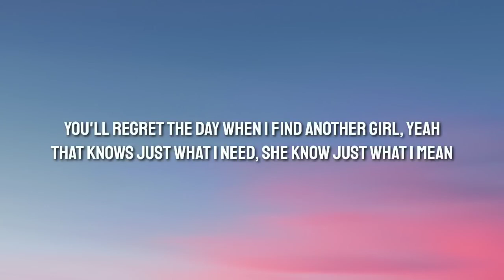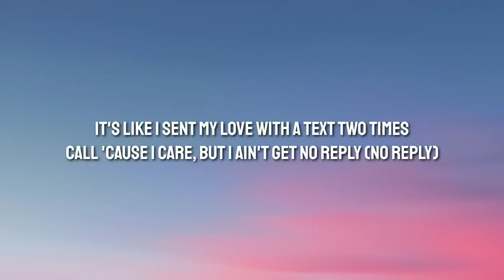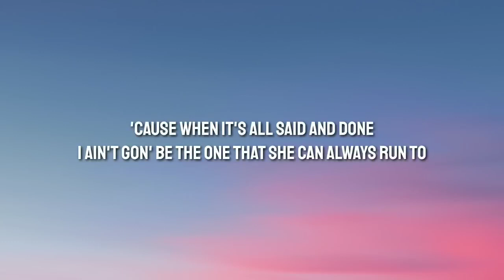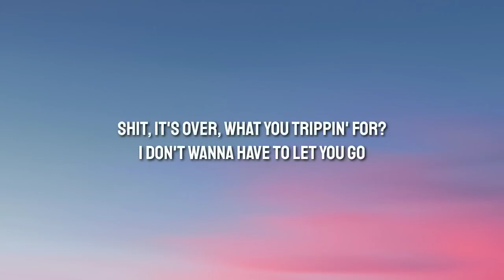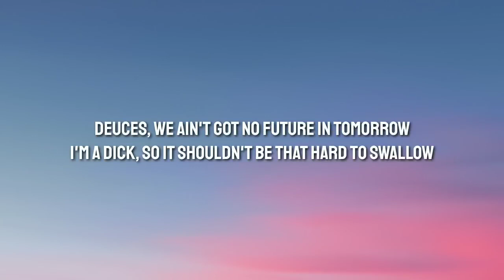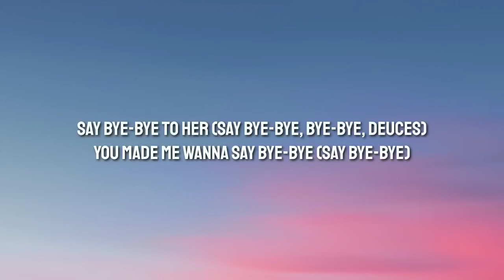Chris Brown - Deuces Ft. Tyga, Kevin McCall [Lyrics 480p] (Jul 11, 2023) [Full Song]